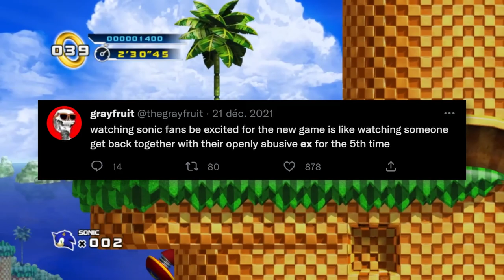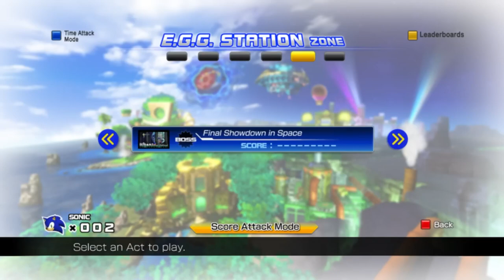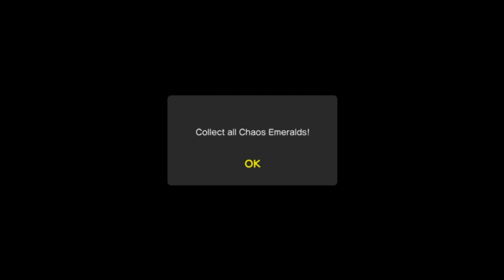[Fan Edit] Grayfruit Gets Dimpsed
Some highlights of @grayfruit 's Sonic 4 stream, one of my favorites that he did and got the chance to watch live. I might also edit down the second stream where he did Episode II but no promises for now, as this was mainly a fun one-off project and don't want highlights to become the main activity of my secondary channel, but others might come out in the future, who knows.